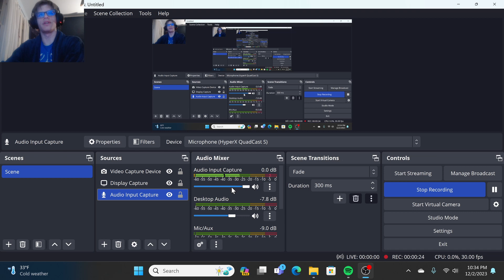the ledgend of the 2 stool warrior